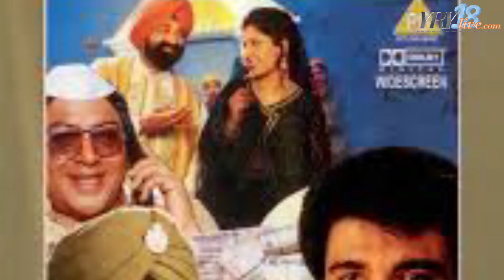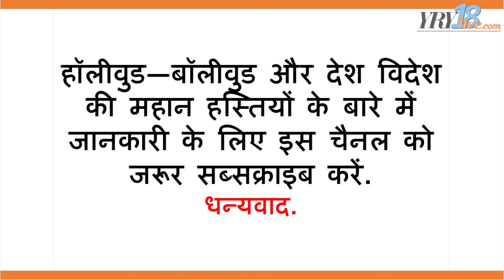जसपाल भट्टी के जीवन की कहानी | Comedian Jaspal Bhatti s life story | YRY18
Friends, This is the story of Jaspal Bhatti's life. Their life, struggles, and career story. Jaspal Bhatti wife, Jaspal Bhatti death, Jaspal Bhatti son, Jaspal Bhatti family, Jaspal Bhatti comedy serial, Jaspal Bhatti last movie.